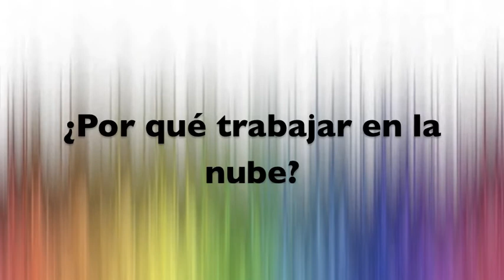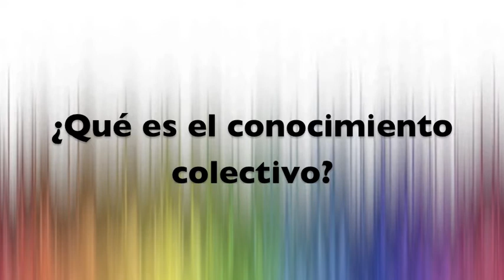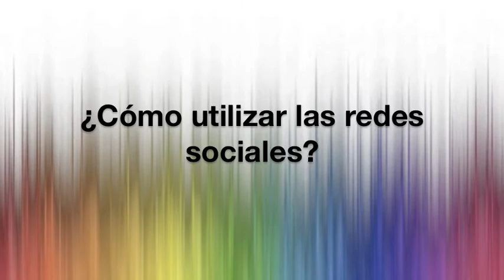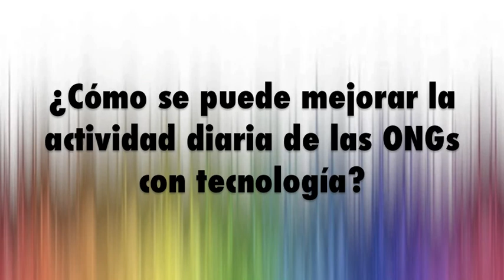Consejos de expertos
Video emitido durante el NGO Day 2012 en Buenos Aires, Argentina, sobre los Consejos de los Expertos para que las organizaciones sin fines de lucro se animen a implementar tecnología. Mayo, 2012.